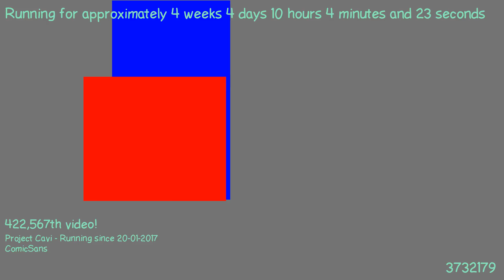1487750919 - Webdriver Cavi - H